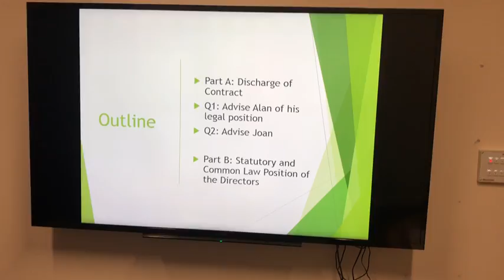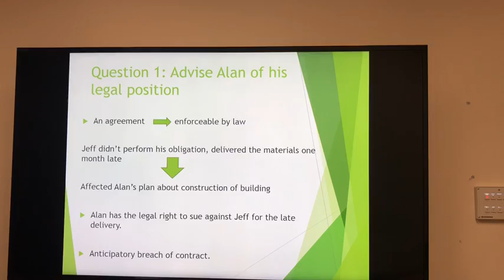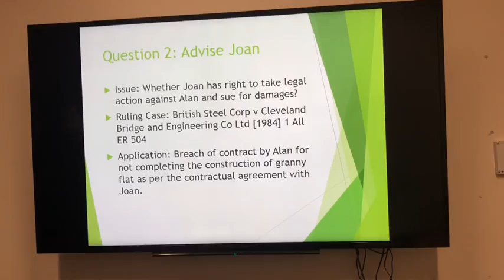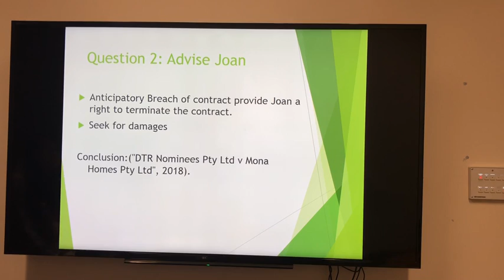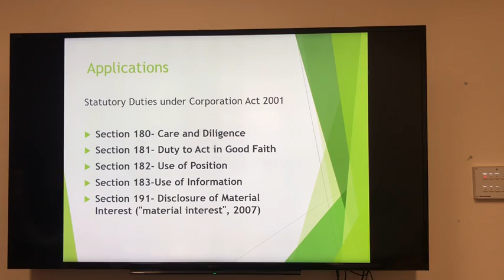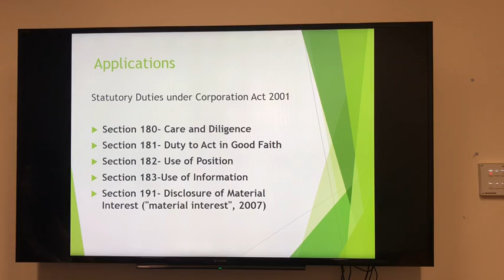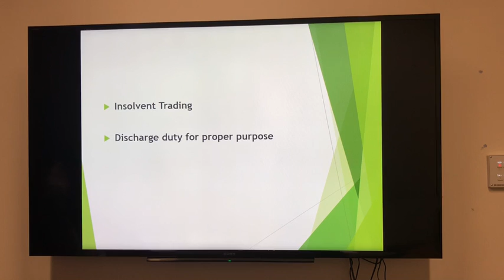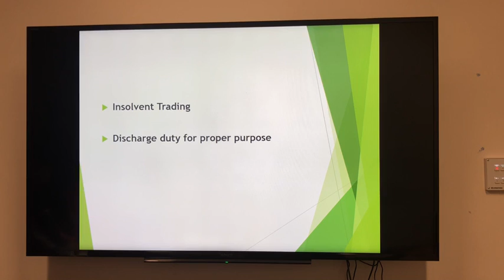Group M3-01 PPT Holmes Institute MEL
Business and Corporate Law T2 2018, Holmes institute Melbourne